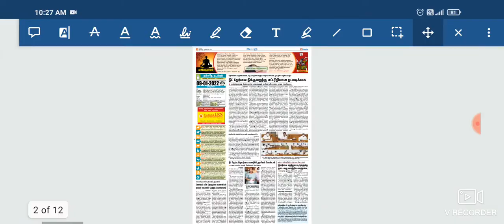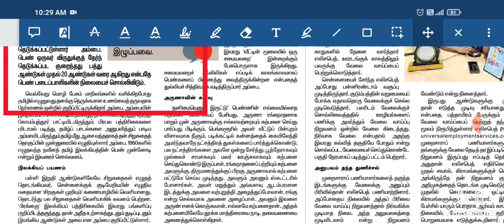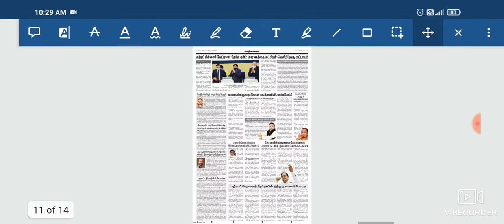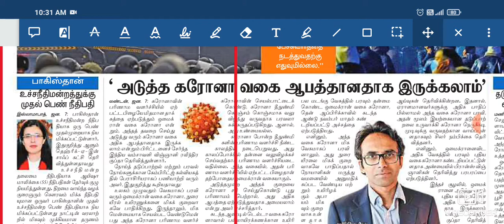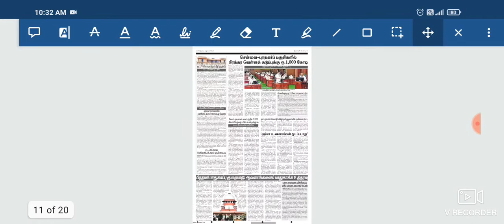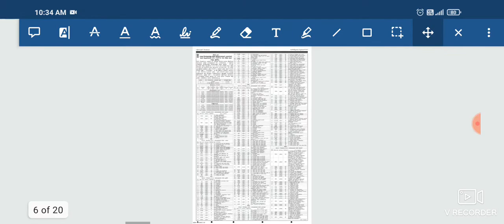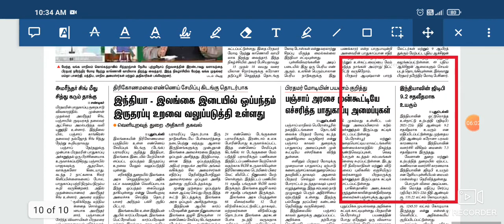08,09.01.2022 - தினமணி இந்துதமிழ் News paper analysis in Tamil